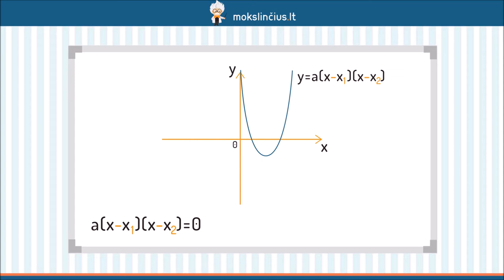Kvadratinės funkcijos išraiška. Funkcijos f(x)=a(x-x1)(x-x2) grafikas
Šios pamokos metu pakalbėsime apie dar vieną kvadratinės funkcijos išraišką. Išsiaiškinsime, kaip atrodo šios funkcijos grafikas, kur ji kerta Ox ašį, kur yra jos simetrijos ašis. Prisiminsime, kaip rasti parabolės viršūnės koordinates. Pabandysime patys nusibrėžti šios funkcijos grafiką.